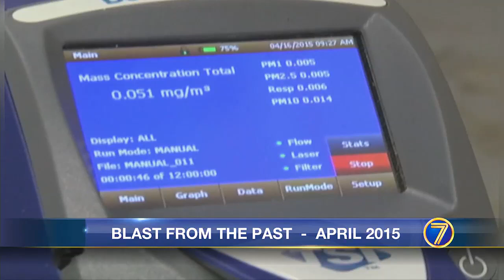Blast from the Past: 2015 ghost research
This week on Blast from the Past, we head back to 2015 when Clarkson researchers were looking into whether it was ghosts haunting people’s homes or just a fungu